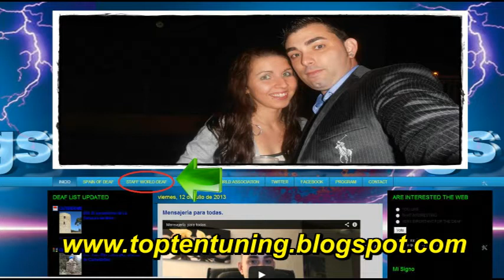STAFF DEAF WORLD CULTURE DIFFERENCE